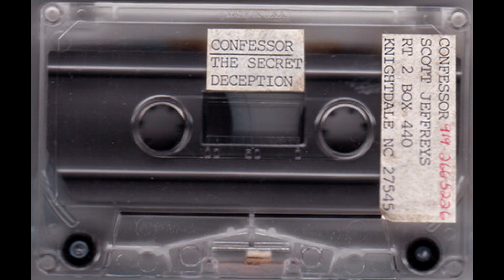Confessor - The Secret (Demo 1988) [FULL/COMPLETE]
Confessor demo, released in 1988. Their first w/ Steve Shelton behind the kit. Demo is untitled, but is often referred to as 'The Secret'.

1. The Secret
2. Deception
3. Eve of Salvation

Scott Jeffreys - Vocals
Graham Fry - Guitar
Brian Shoaf - Guitar
Cary Rowells - Bass
Steve Shelton - Drums

Lyrics by Scott Jeffreys
Arrangement by Graham Fry & Steve Shelton